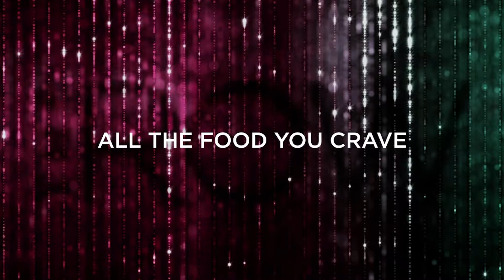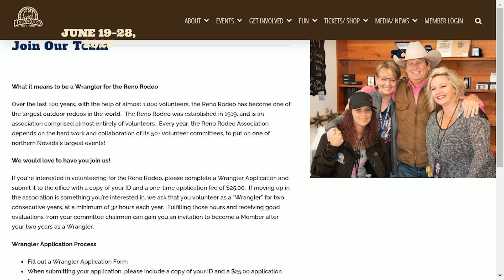RENO RODEO: 365 JULY 2024 EPISODE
Reno Rodeo: 365 host, Jen Fisk has an all star lineup on this episode of Reno Rodeo: 365. Musicians Russell Dickerson, Pricilla Block, along with radio DJ Bob Richards from KBUL 98.1 and guest Ismay Rees from England.

Reno Rodeo: 365 is the Reno Rodeo's monthly show keeping rodeo fans up to date on everything happening throughout the year.